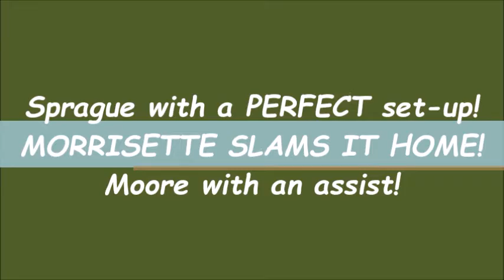Morrisette puts home a GREAT pass from Sprague!